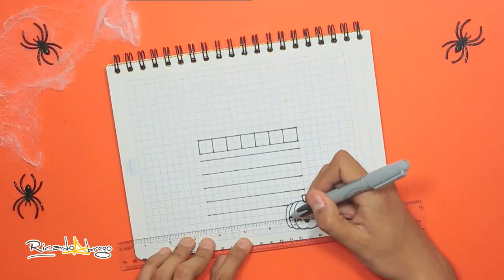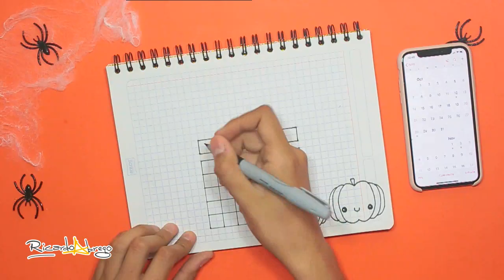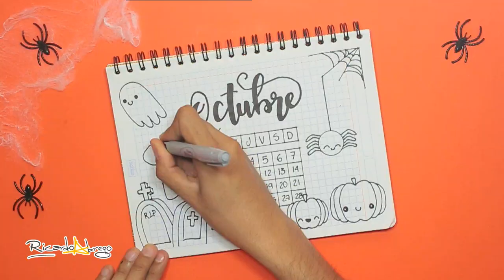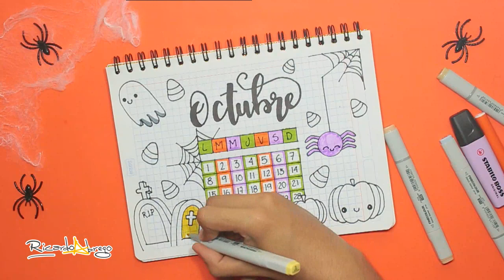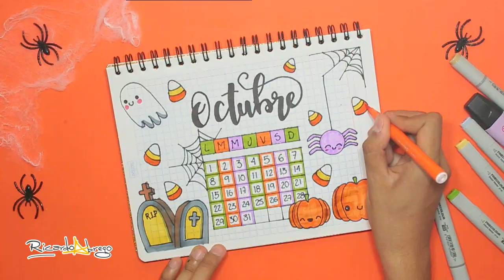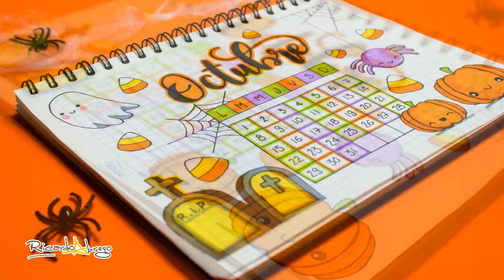DIY: Haz tu Calendario de OCTUBRE! HALLOWEEN